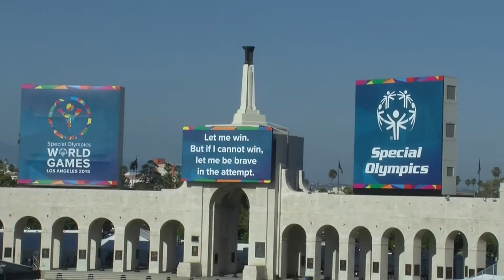Special Olympics Luxembourg @ LA2015 (short Version)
Short Video about the participation of Team Special Olympics Luxembourg  at the Special Olympics World Summer Games in Los Angeles 2015